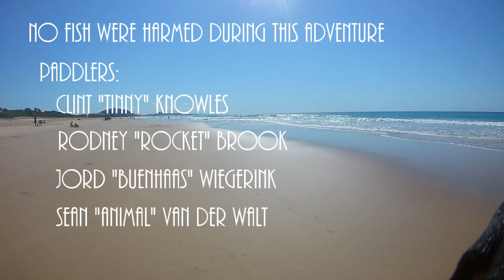Animal Yak TV Exploring Mudjimba OWI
A few friends getting together having fun on the water & Sunshine.